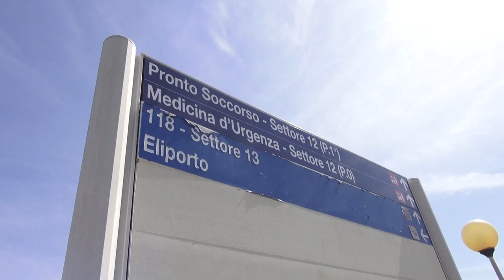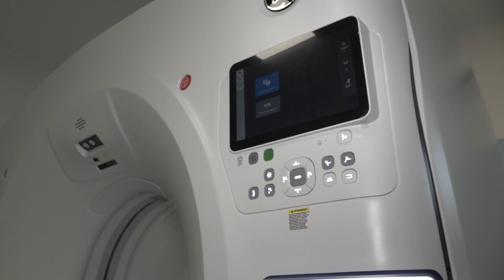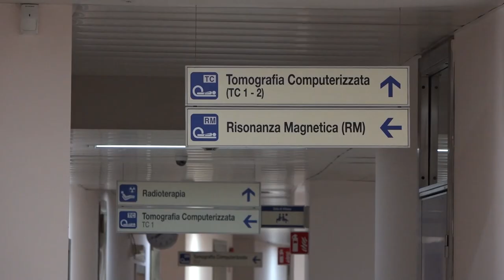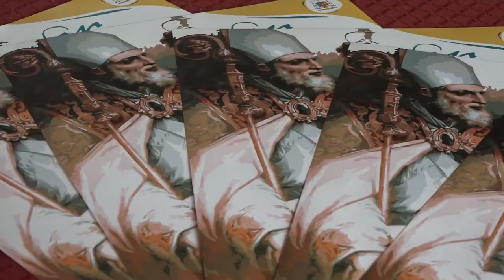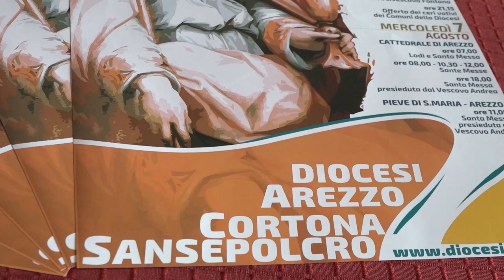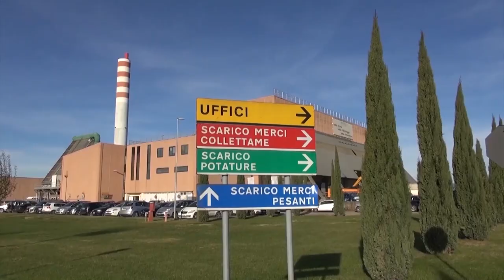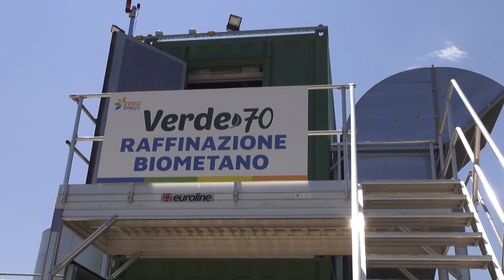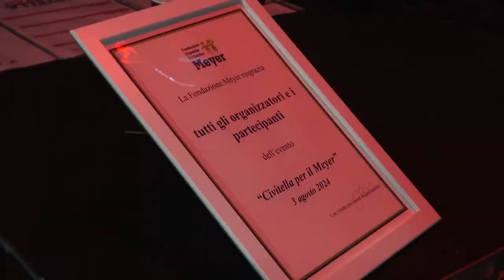Cronaca Aretina del 5.8.24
SOMMARIO

Incidente bus in A1, dimessi i pazienti ricoverati negli ospedali di Arezzo e Valdarno. Aperto un fascicolo per omicidio colposo

Ospedale San Donato, installata la seconda nuova Tac di ultima generazione

Iniziati a San Zeno i lavori dell’ultima sezione della nuova linea di recupero energetico L75

Tutto pronto ad Arezzo per la festa del patrono San Donato. Domani iniziano le celebrazioni. Le parole del Vescovo Migliavacca

Successo per il Monte San Savino festival: due settimane di eventi, 12 concerti, 150 allievi presenti in città e 1500 spettatori

 “Civitella per il Meyer” fa centro:  serata di musica in favore dell'ospedale pediatrico fiorentino